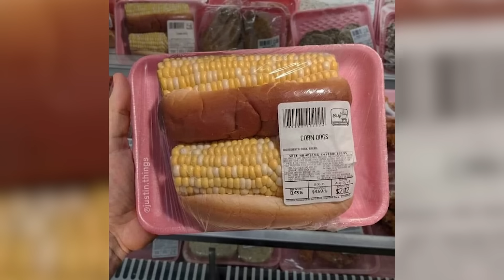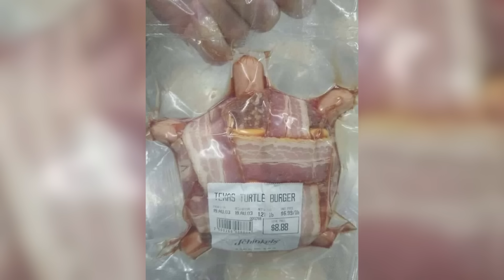Попрощайтесь с аппетитом! (5 серия)